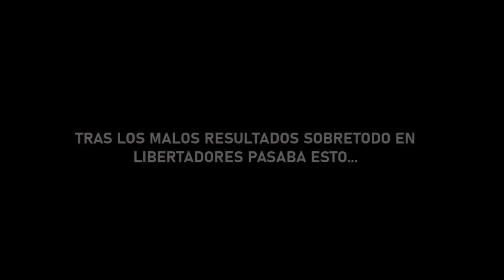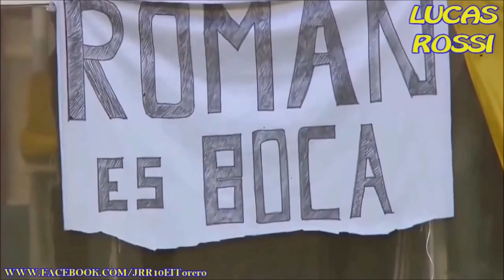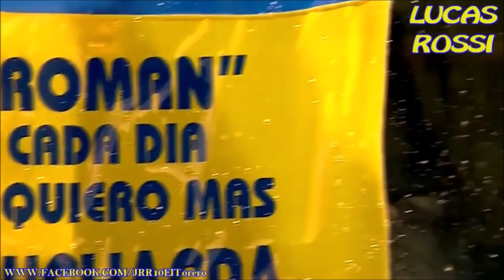EL REGRESO DE RIQUELME A BOCA 😱 SALE del RETIRO a los 41 AÑOS |LIGA MASTER| Cap#1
Tras los malos resultados de boca Juan Roman Riquelme "el ultimo 10" decide salir del retiro y ayudar al club de sus amores!